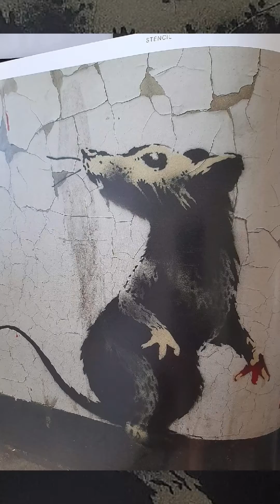big bad dog full movie